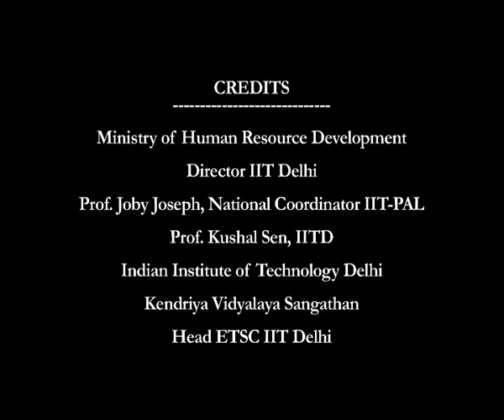Lecture-5. Probability Mathematics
Subject - Mathematics